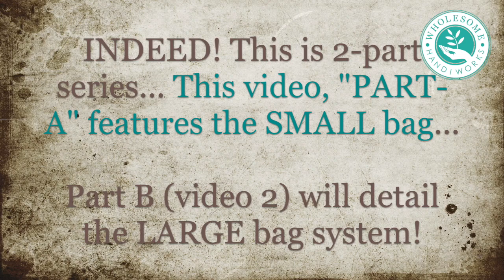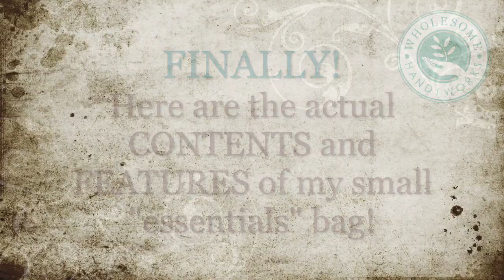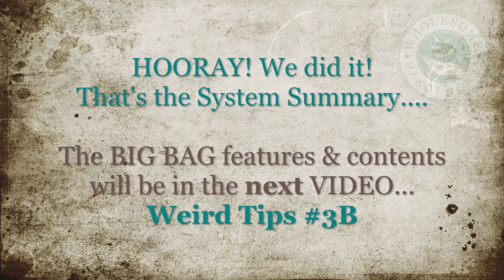Weird Tip 3A - Nesting Doll Purse System WRISTLET (Wholesome Handiworks)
Weird Tip 3A - "Nesting Doll" Purse System (WRISTLET)

For those of you who've asked about my WEIRD PURSE system, here I dive into the depths of my bag(s) to show you not only WHAT I carry on a daily basis. but more importantly, WHY!
**In this case, the focus is on my INNER, smaller bag and WALLET**

Learn more about my *Bag-Within-Bag system...
-  the BAGS themselves
-  the FEATURES that I find to be important on each bag
- the actual CONTENTS I carry
- the general CONCEPTS of WHY I carry the things I do
- HOW I use the systems individually, and together
(And yes, I will touch on what this has to do with "Wholesomeness"!)

To see just the actual Features and CONTENTS of this SMALLER, inner bag, SKIP TO: _________
KEYS system: ________

**A SECOND, SEPARATE video details the BIG BAG's contents**

I hope some of these tips make you THINK about being more resourceful and PREPARED for almost any situation, and that you can implement some of this somewhere in your own life (not ONLY your purse!)  :-)

Keep in touch with us on social media!